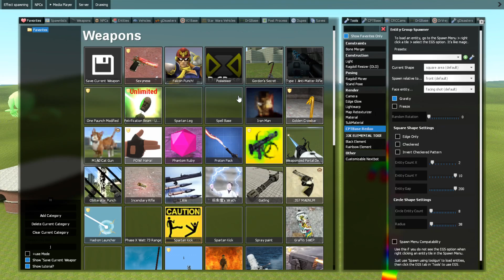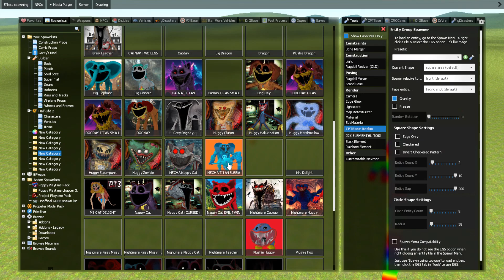New Shin Sonic Tapes Love Story Woman DogDay Tapes Vs Sonic Tapes Origin Sad Story in Garry's Mod!